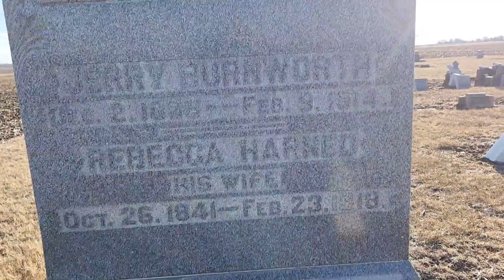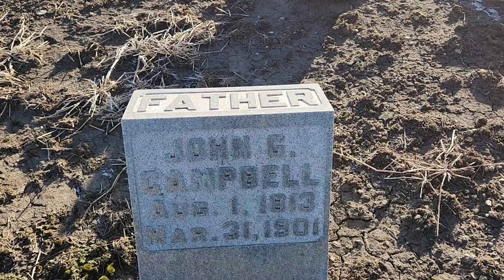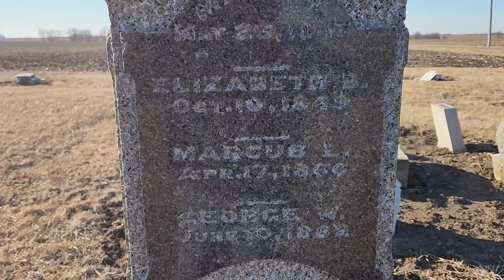Grassy Ridge cemetery South of Bloomington Illinois